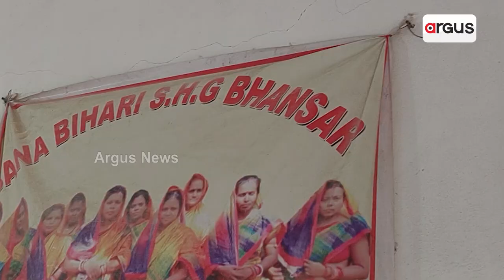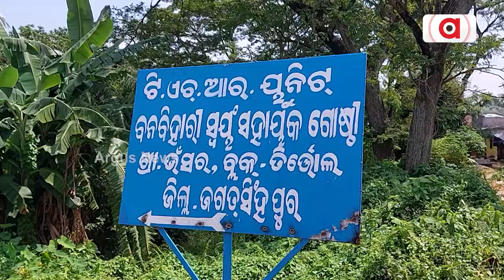Dead Frog Found In Chhatua Packet In Tirtol